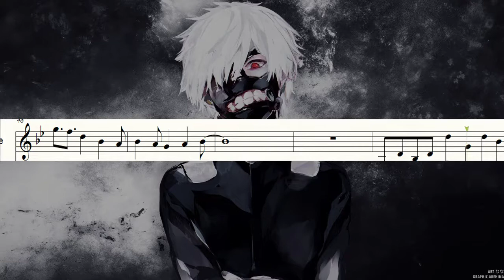Tokyo Ghoul - Unravel en Violín Tutorial / Partitura / Sheet music on Violín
Violin Tutorial of Unravel by Tokyo Ghoul / Violin sheet music

En este vídeo encontraras como tocar violín sin ir una academia o también aprende a tocar violín desde casa, AQUÍ Encontraras canciones de Juegos, Terror, Song Populares, Pop, k-pop, Anime, Clásicas, Series, Películas, Temas de juegos entre muchas otras piezas musicales y canciones. Todos son tutoriales de violín para principiantes, medios y expertos, por fin podrás tocar el violín con un solo vídeo estos tutoriales de violín son exactamente pedidos por los mismos suscriptores.

✅No te olvides que subimos videos todos los Lunes✅

💻 Descarga las partituras desde la nueva App. Échale un vistazo